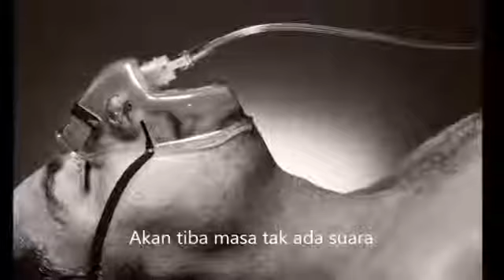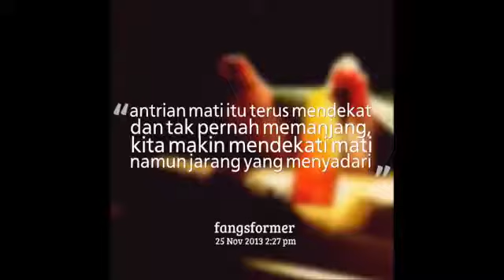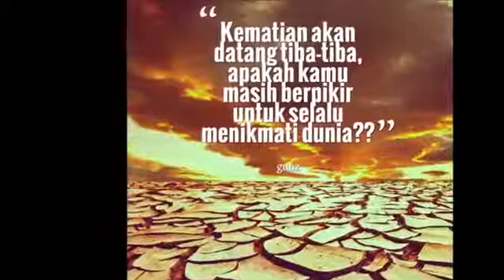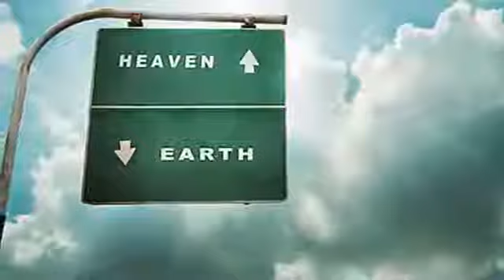Semua yang bernyawa pasti akan merasakan mati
Jangan sia-siakan hidup ini